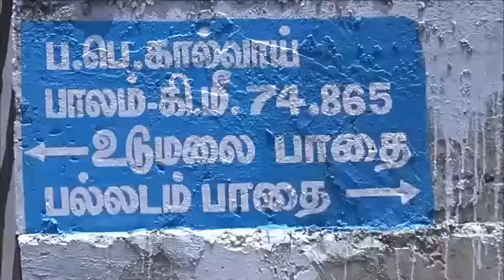திருப்பூர் விவசாயிகள் சார்பாக விவசாய சோமு முதல்வர்க்கு கோரிக்கை ...